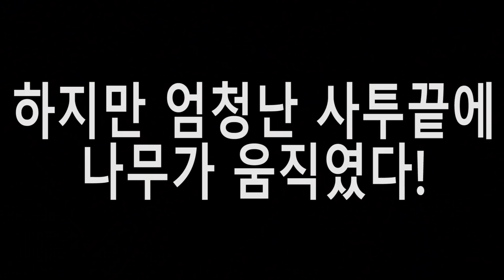2019년 신년맞이 첫 사슴벌레채집! 죽을뻔한거 실화?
흐어 넘어진곳이 아직도 얼얼하네요 ㄷㄷ 여러분들도 채집하실때 조심하시고 안전 유의 하세요!!